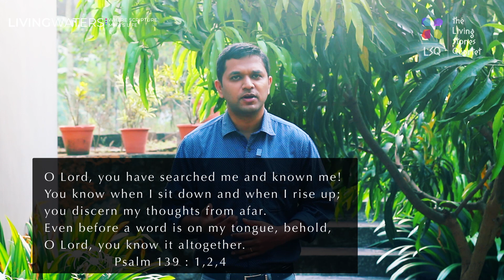LIVING WATERS | EP 28 | OMNISCIENCE OF GOD